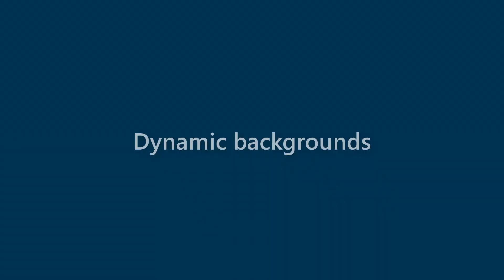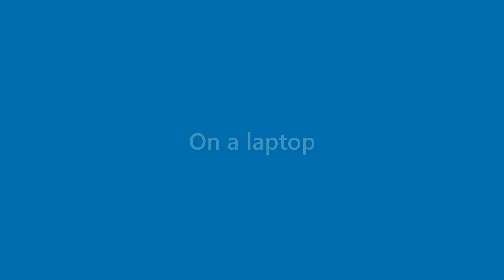Jessica Morton - appearance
Name Look - Jessica Morton - appearance. In this video we present "Jessica Morton" name look and feel in various scenarios.
This video will cover:
How does "Jessica Morton" look as a personal letterhead?
How does "Jessica Morton" look on a business card?
How does "Jessica Morton" look on a computer/laptop screen?
How does "Jessica Morton" look with different background colors?
How does "Jessica Morton" look with various fonts?